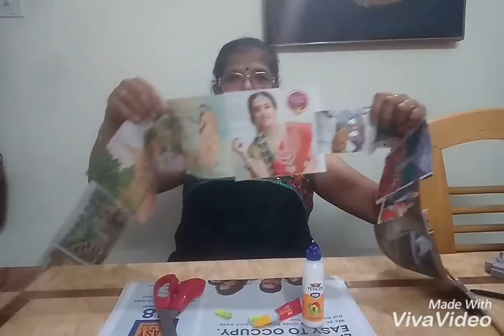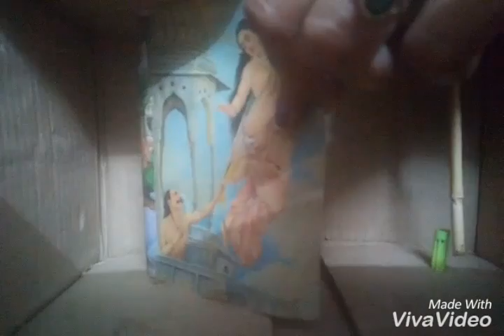Summer camp,kids activity बाईस्कोप bioscope।Priti Patel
Box,papers two sticks, Fevicol,fevikwik gel,two pens ends, decoration paper.